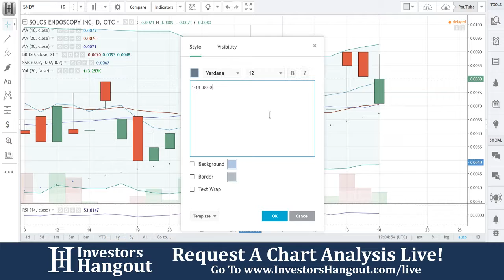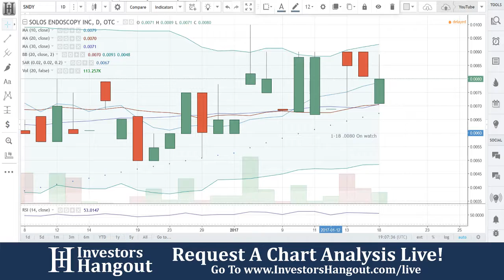SNDY Stock Live Analysis 01-18-2017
SNDY Stock Analysis (Solos Endoscopy Inc.) as of 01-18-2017. Brief description of the company and $SNDY stock chart analysis.